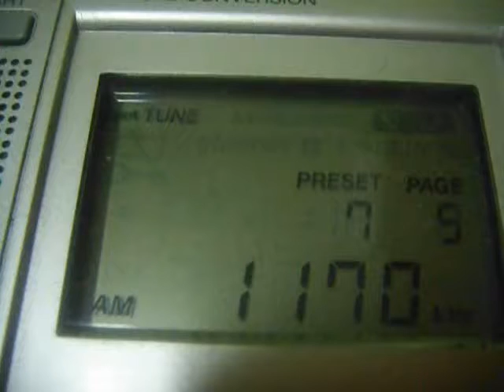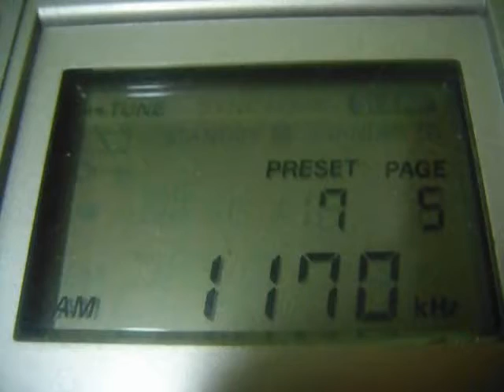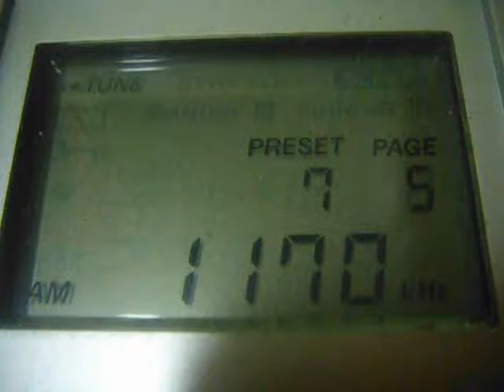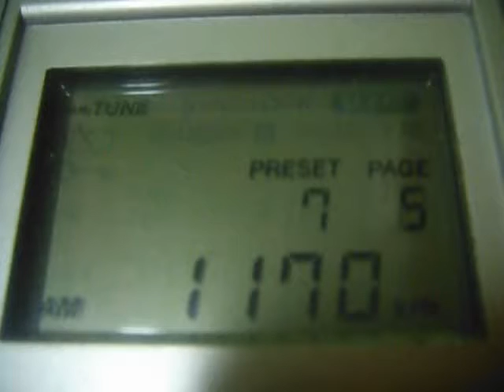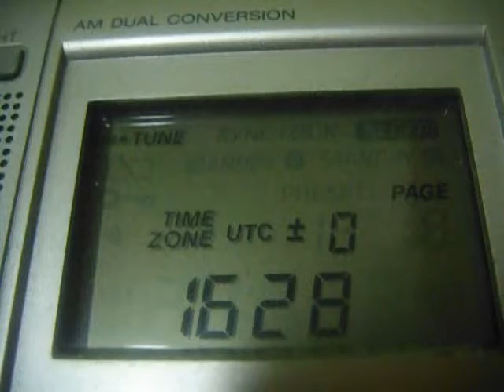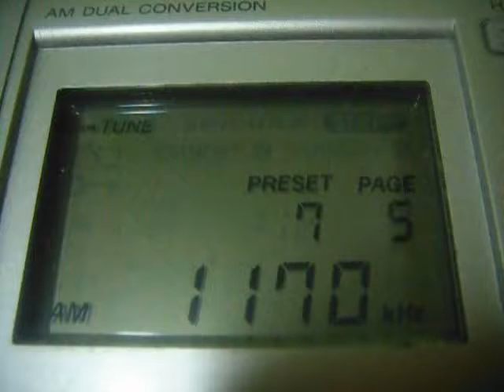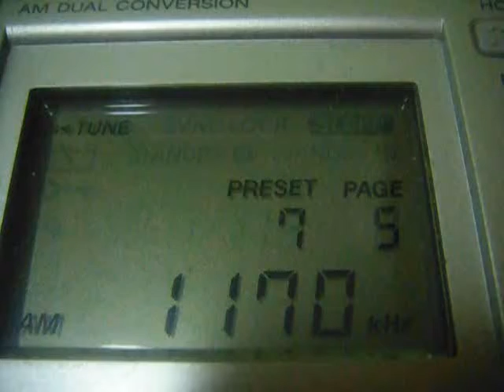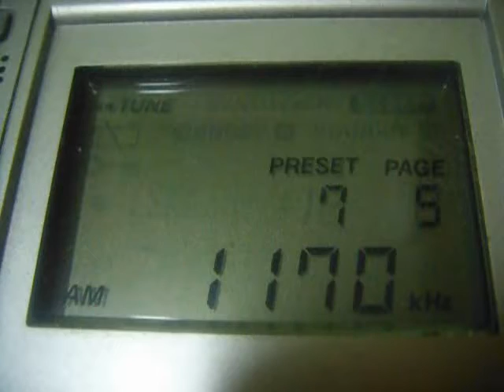KBS Hanminjok Bangsong 2 (HLSR) 1170 kHz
TX: 500 kW Gimje, South Korea
QTH: Northwestern Siberia, Russia
2018/01/26
4705 km